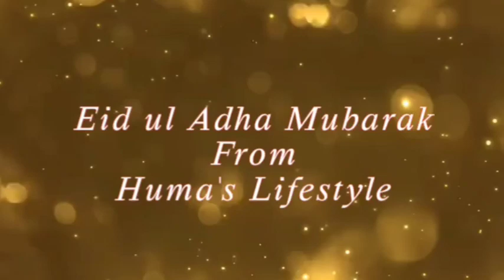Eid - Ul - Adha Mubarak from Huma's Lifestyle || 2023